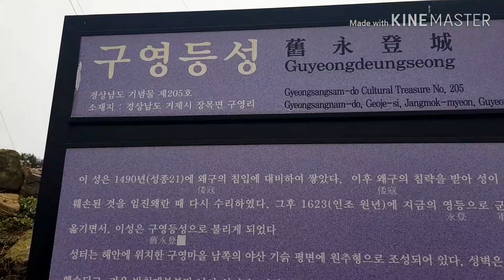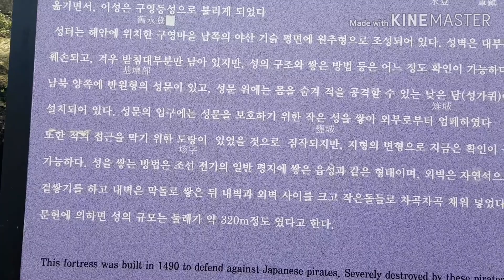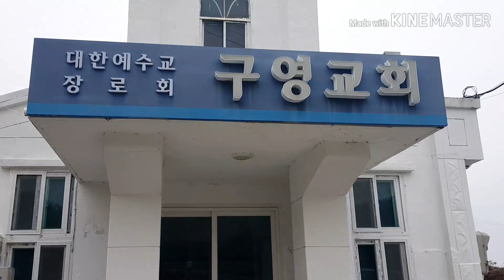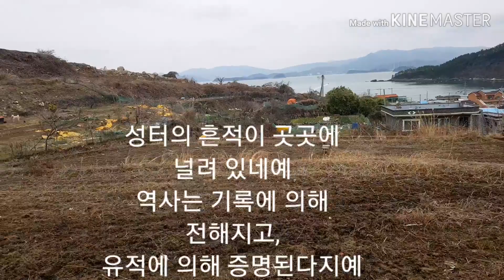구영등성 그 역사 위를 걷다1